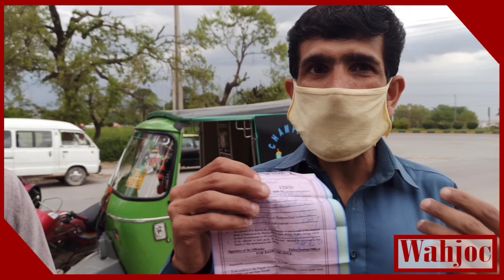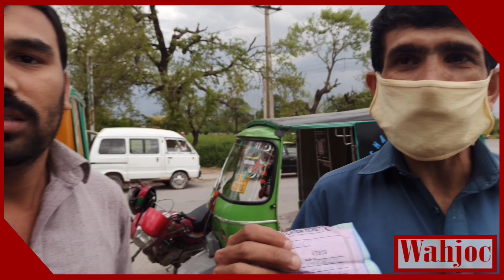Gareeb Ki Life | غریب کی زندگی | Wahjoc